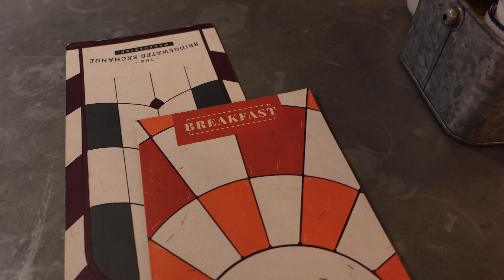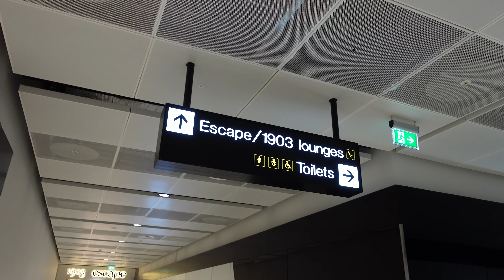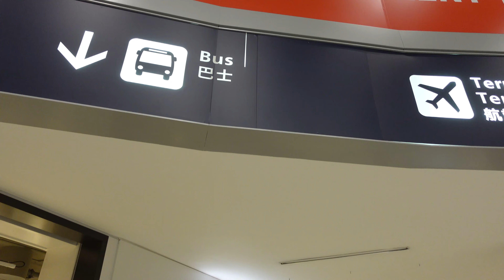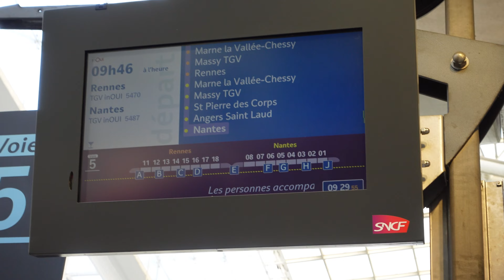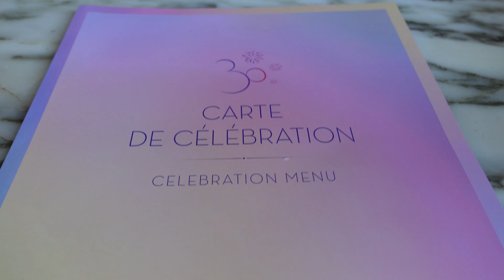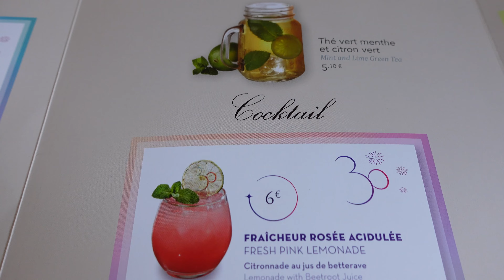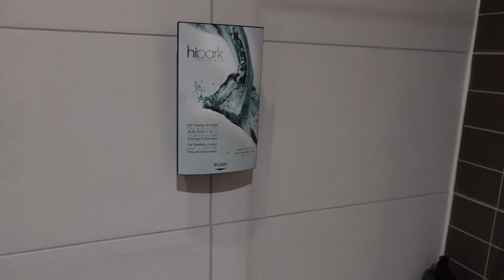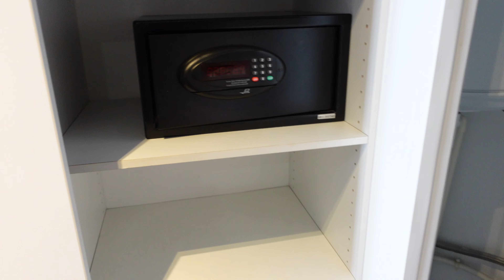Disneyland Paris March 2022 Vlog 1 | Travel Day Manchester to Paris CDG on Air France & 30th Snacks!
This time, we're off to our home park of Disneyland Paris!

We have been annual pass holders at DLP for about 4 years, and whilst we love visiting other parks, Disneyland Paris will always have a special place in our hearts.

As soon as the 30th anniversary started, we knew we wanted to get out there as soon as possible and then Disneyland Paris announced that there would be an annual pass party to celebrate the 30th!

Thanks to some incredible luck, we already had a trip penciled in for that week and we managed to get tickets to the AP event!

We decided to fly out the same day as the AP party and took the first flight on Air France at 6am. That did mean a 2am start to our day, which with an AP party that ran until 2am the next day that may not have been our best idea, but naps are everybody's friend!

The flight from Manchester was really good. Plenty of legroom, drinks and biscuits were served, and there was no turbulence so we were able to get a bit of sleep!

Once in Paris, we decided to get the TGV to Disneyland Paris direct from the airport. There's a few different ways to reach DLP from Charles De Gaulle airport which we talk about in this video;

After we arrived at DLP, we dropped our bags off which took an incredibly long time (over an hour for bag storage which is a first!), then went to wander around the park to look at the 30th decorations.

Jo managed to buy the Chip and Dale ears she had been desperate for, and we also managed to get on Pirates of the Caribbean because even though the park was incredibly busy the wait times for rides weren't too bad.

We then decided to go to Victoria's for lunch. They used to serve soup there, but at the minute it's just lots of 30th snacks. We ordered the most ridiculous milkshake, a sharing plate of 30th treats and then fuelled up purely on sugar!

A quick trip round the shops, and we then headed to our hotel. We stayed at the Adagio Aparthotel in Serris. There's two Adagio's near to DLP; one classed as Serris and one Val d'Europe. The Serris one is closer to the park, and the Val d'Europe one is closer to the amenities in the centre of Val (restaurants, supermarket, shopping centre, etc).

The hotel itself was a bit tired, but the bed was comfortable and the room was clean. We did have a problem with our room in that there was a leak. On the video, we say it was from the sink as that was what we thought when recording but the staff investigated and it looked to be a pipe under the unit. We were given a different room and the staff were really lovely. From reporting the problem to being given a different room was under 30 minutes, and the staff were absolutely amazing. We know problems can happen, but it's how the issues are dealt with that makes the difference and we couldn't fault the staff at the Adagio Serris.